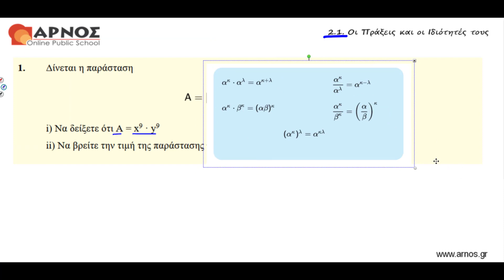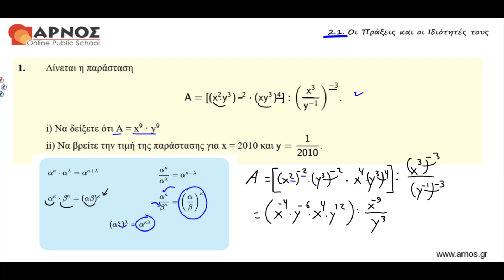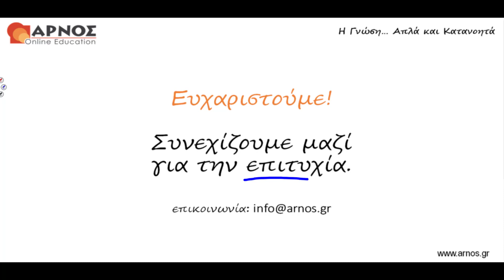Άλγεβρα Α' Λυκείου – Πραγματικοί Αριθμοί: Άσκηση 1 - Α΄ Ομάδα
Σε καλωσορίζουμε στα Μαθήματα Άλγεβρας Α' Λυκείου. Μαζί διδασκόμαστε απλά και κατανοητά τους Πραγματικούς Αριθμούς, τις Πράξεις και τις Ιδιότητές τους, αναδεικνύοντας και απαντώντας στα «Πώς» και τα «Γιατί» της Μαθηματικής Σκέψης.

* Online Τμήμα
* Ιδιαίτερα Μαθήματα
* Προετοιμασία εξετάσεων

Επικοινωνήστε μαζί μας:
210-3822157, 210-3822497